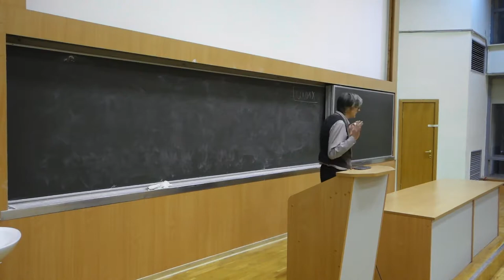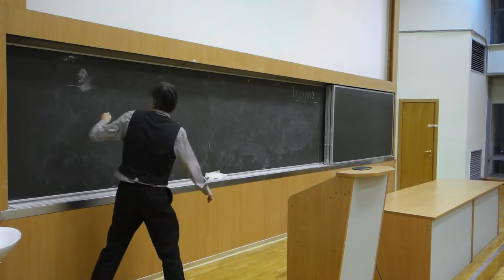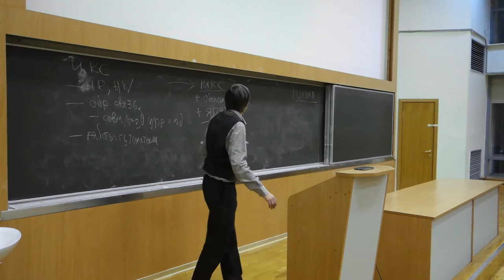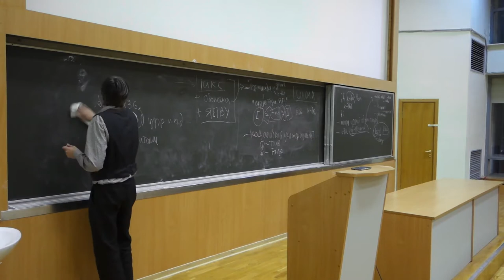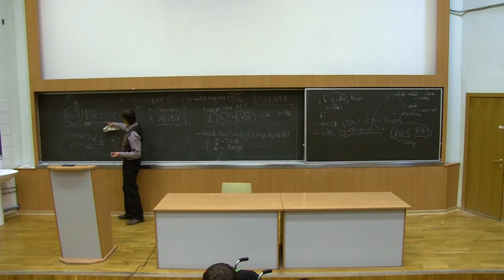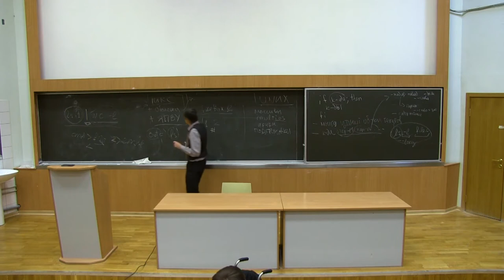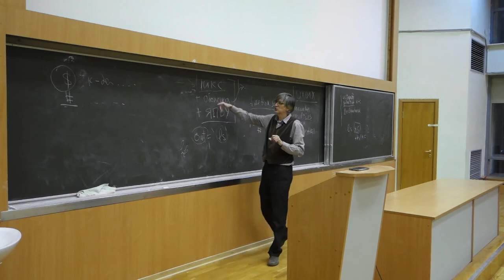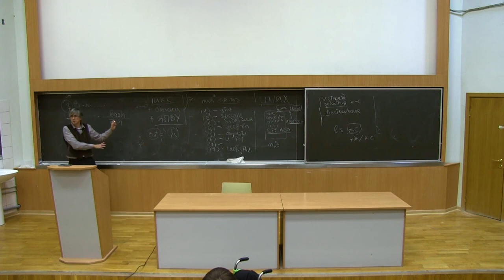[UNИХ] Архитектура дистрибутивов Linux — 04 (2016-10-28)